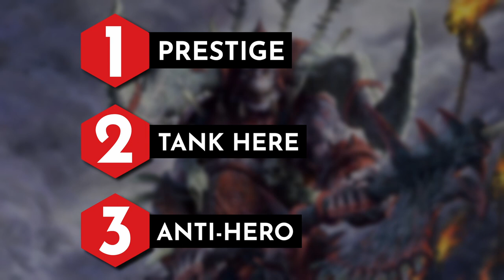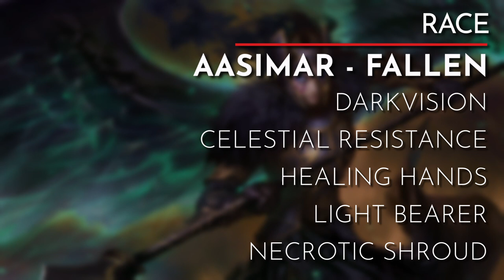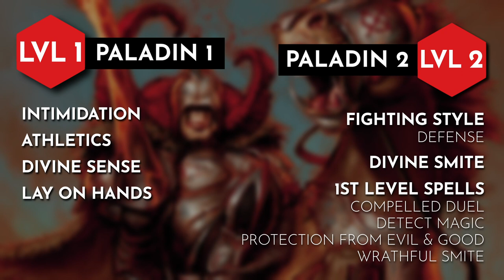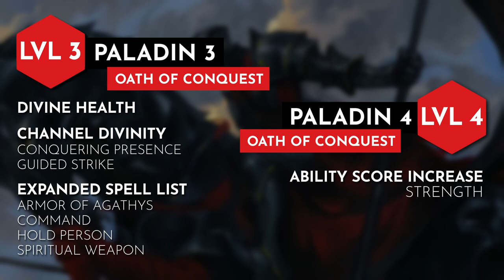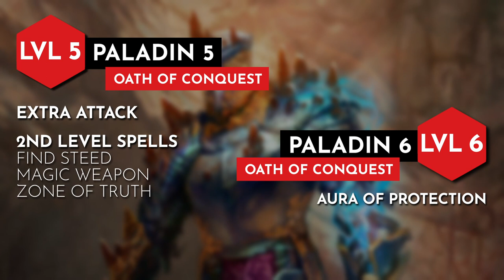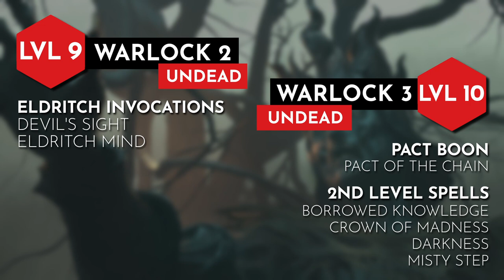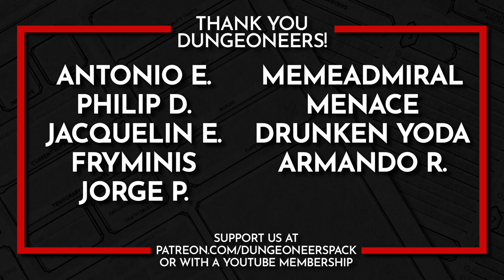Put Fear into Your Foes with this Conquest Paladin Undead Warlock Multiclass Build│DND 5E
Looking to channel dark forces to smite evil? Put some fear into your foes with this Oath of Conquest Paladin Undead Patron Warlock multiclass build for DND 5E inspired by the 3.5 Prestige class: The Blackguard!
Timestamps
0:00 Intro
0:32 Character Build Guidelines
0:42 Character Build Goals
1:26 Ability Score Prioritization
1:58 Race
2:56 Background
3:24 Level 1 to 10 breakdown
7:54 Pros and Cons